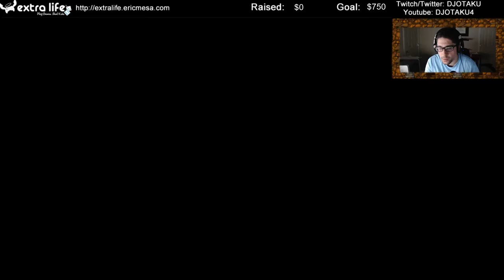ExtraLife: Spelunky Episode 20 - Last Minute Deaths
I die a bunch of times, RIGHT BEFORE I can exit the cave.